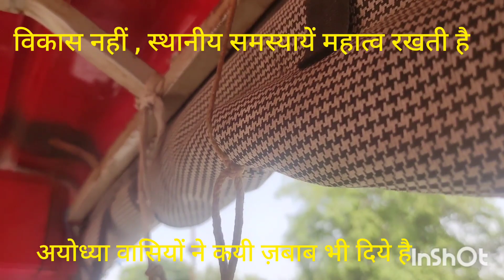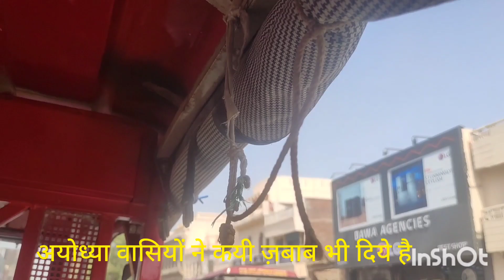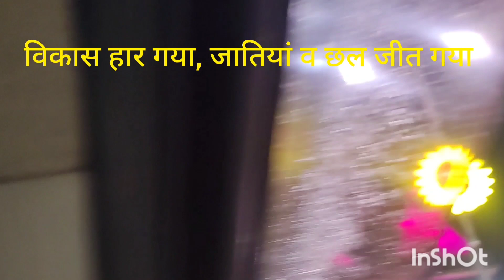manthan , अयोध्या वासियों ने लोकतंत्र को नयी पहचान दी,,हार जीत के बहुत दूरगामी परिणाम सिद्ध होंगे।